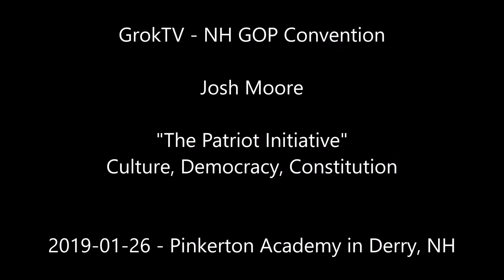NH GOP Convention - Josh Moore on The Patriot Initiative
The NH GOP held its annual Convention on Saturday, 1/26/19 at Pinkerton Academy in Derry, NH. I have taken a few snippets from the proceedings as a recounting of the event.

Josh Moore, two time NH State Rep (and Grokster) spoke to the assemblage of the NH GOP State Committee members about his new group - The Patriot Initiative.  It is centered around Culture and Democracy and teaching younger people about our history, what our culture started out to be at the Founding, and preparing them to run for office.